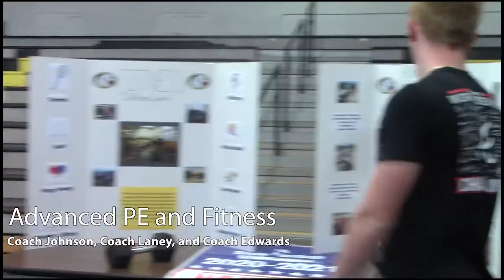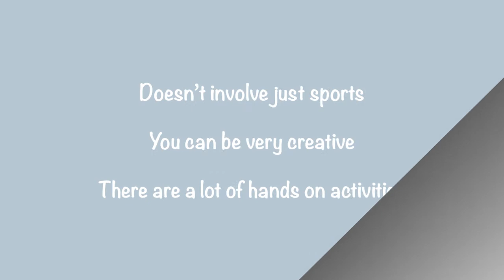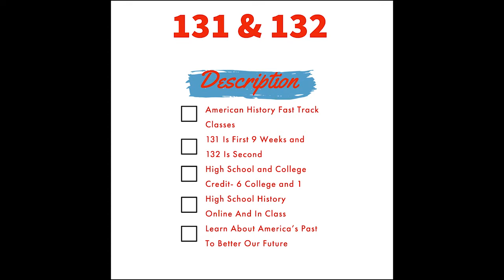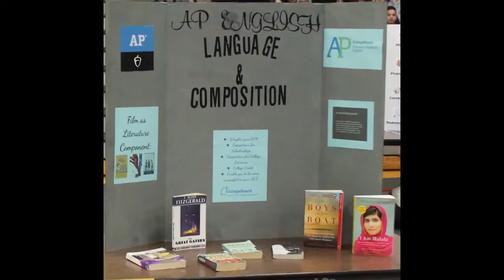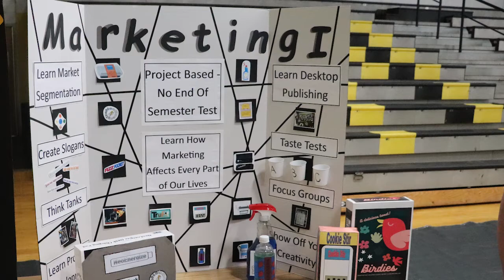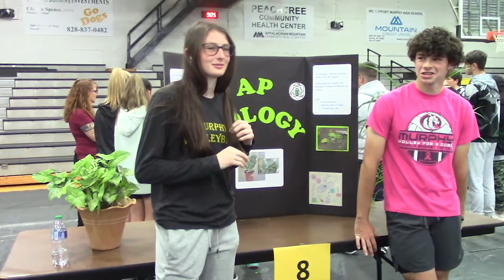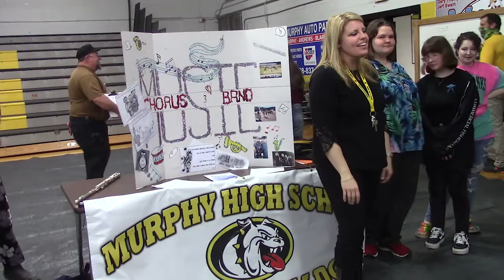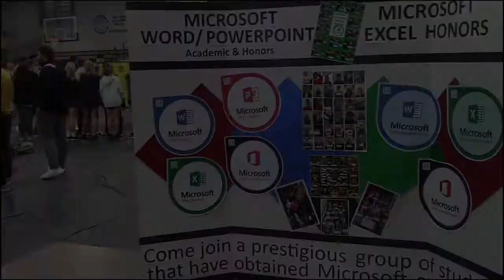Electives @ Murphy High School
Murphy High School Adobe Video class created a short promo for many of the electives available at MHS! Special thanks to Violet Payne and Noah Sams for going above and beyond for this project!!!